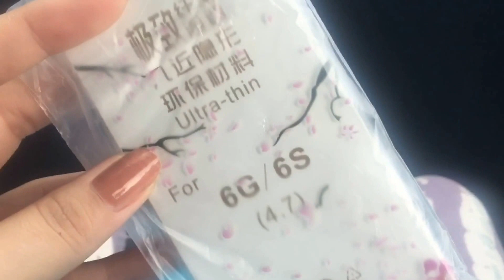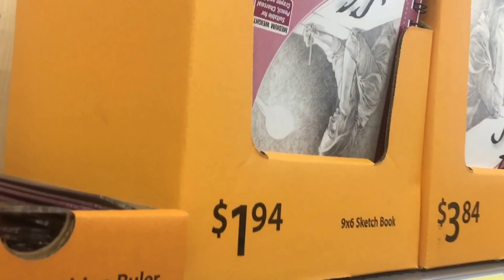VLOG: Crafts & Produce Shopping | NAMASTE CC ॐ